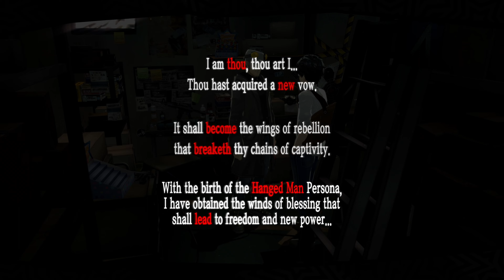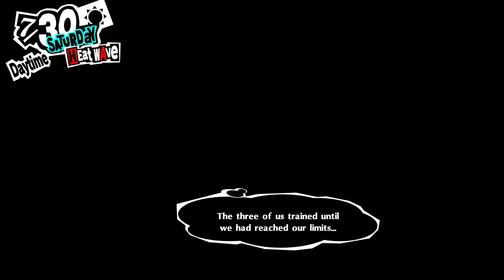Persona 5 Royal - Part 15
Persona 5 Royal on PlayStation 4.

Video Chapters
0:00 7/20
12:18 7/20 Evening Watch The Running Dead DVD
13:46 7/21
21:50 7/21 Evening Crafting
23:44 7/22
25:47 7/22 After School
31:59 7/22 Evening Watch The Running Dead DVD
33:30 7/23
40:25 7/23 Evening Crafting
41:07 7/24
1:08:48 7/25
1:24:46 Futaba's Palace
1:38:13 7/25 Evening Clean Leblanc
1:39:26 7/26
1:40:50 Confidant: Priestess rank 4
1:50:56 7/26 Evening Luck reading (Kindness), feed plant, Trader Sakai
1:54:47 Confidant: Fortune rank 3
2:02:11 7/27 Daytime Yusuke hangout
2:06:16 7/27 Evening Crossword Puzzle
2:07:24 Confidant: Temperance rank Max
2:13:21 7/28
2:16:17 7/28 Daytime Ryuji hangout
2:19:06 7/28 Evening Luck reading (Guts), Makoto hangout
2:24:23 7/29 Daytime Akechi hangout
2:28:16 Confidant: Hanged Man rank 1
2:34:01 7/30 Daytime Luck reading (Guts), Kichijoji furniture store
2:36:59 Confidant: Lovers rank 8
2:47:14 7/30 Evening Kichijoji donut shop, Chihaya hangout